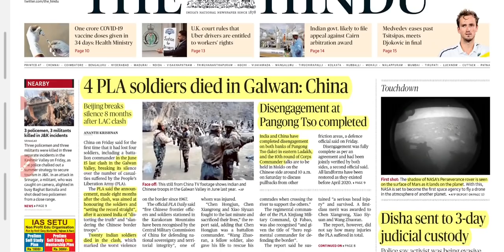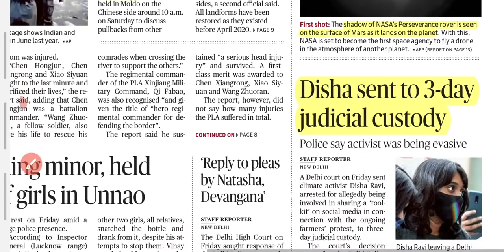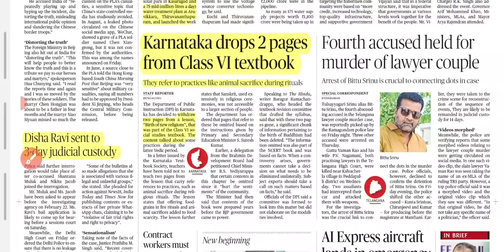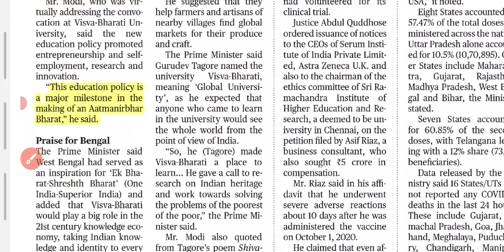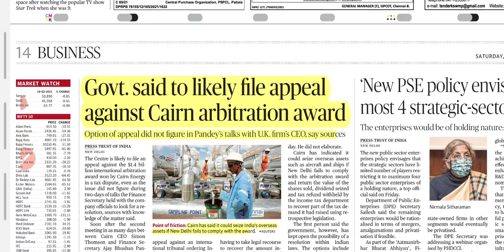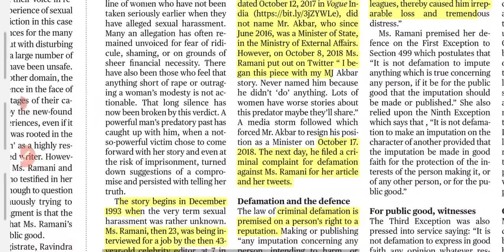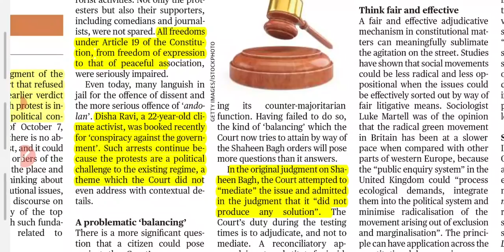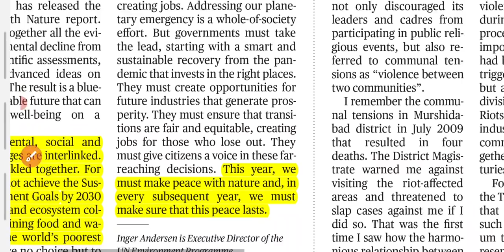20 February 2021 | The Hindu Newspaper Analysis |Current Affairs 2021 UPSC IAS Editorial Analysis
Daily Current affairs MCQs, Next Exam Daily Current Affairs, NextExamDailyCurrentAffairs, a Next Dose Daily Current Affairs, NextDoseDailyCurrentAffairs, NextExamCurrentAffairs, NextExamNextDose, Online Study Point, Online Study Point Current Affairs, Online Study point Daily current affairs, OnlineStudyPoint, OnlineStudyPointdailycurrentaffairs, SarkariJobNews, Sarkari Job News Current Affairs, NextExamDailyIQCurrentAffairs, Mishraji Technical Current Affairs, Jagran Josh Current Affairs in Hindi, CurrentAffairsinHindi, Daily Current Affairs, Ankit Awasthi Daily Current Affairs, Wifistudy Current Affairs, WifistudyCurrentAffairs, Wifistudydailycurrentaffairs, AnkitAwasthicurrentaffairs.